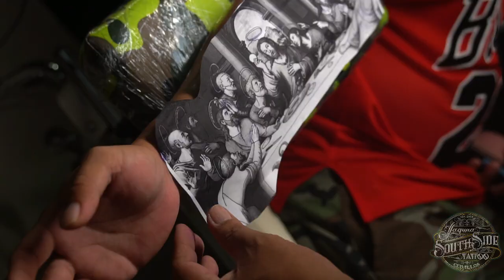LAST SUPPER TATTOO BY DICE CEBALLOS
REALTIME TATTOOING